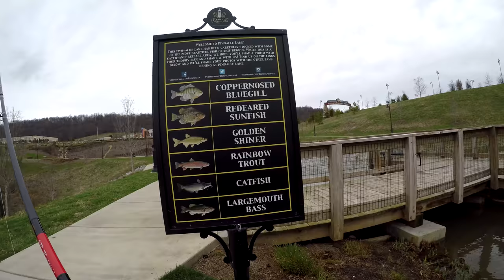Bass Fishing At Bass Pro Shops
In this video, we are bass fishing at Bass Pro Shops located in Bristol, Tennessee at the Pinnacle. I am with theSenkoSamurai and LadyBassing.

It would mean the world to me! I will continue to make fishing videos for yall!

Recommended Fishing Channels: (Shorten google URLS)

Big Camera
Camera Mic
GoPro Mic
GoPro Mic Adapter